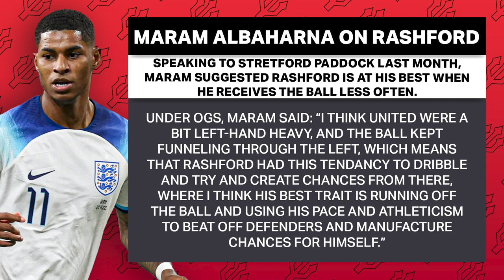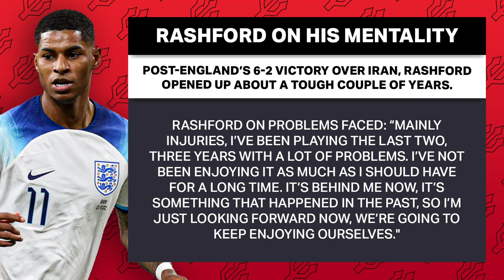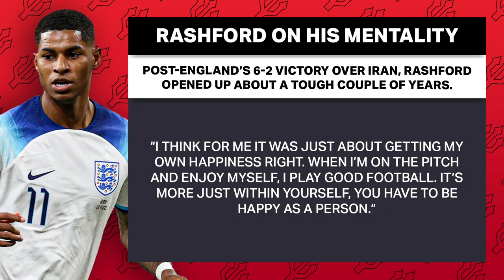How Marcus Rashford Is TEARING UP The World Cup! | Paddock Analysis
Marcus Rashford is RIPPING up the 2022 Qatar World Cup with three goals to his name already! Joe Smith gives you the tactical analysis as to why he is so formidable right now!